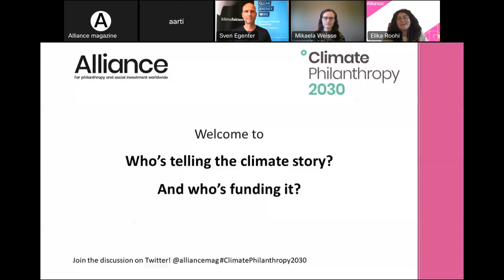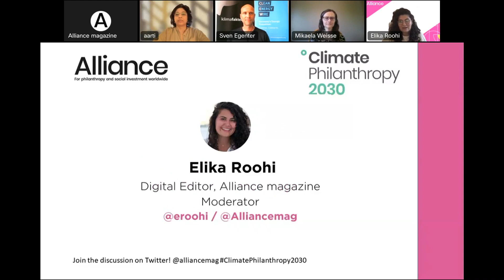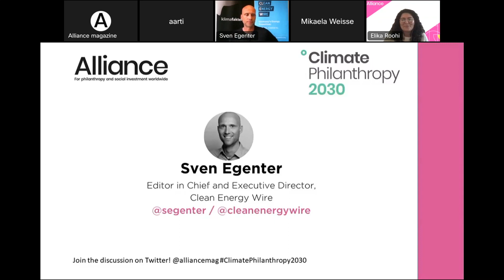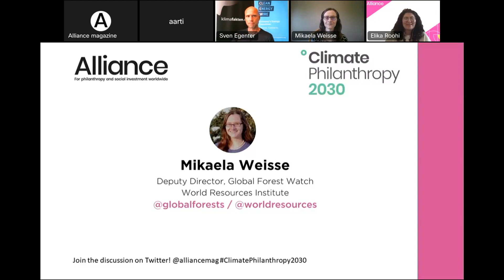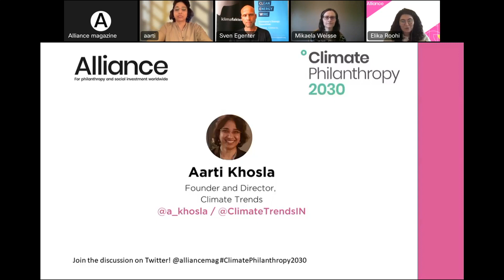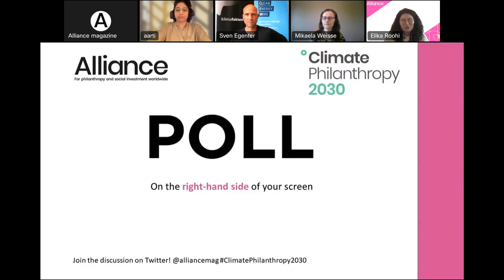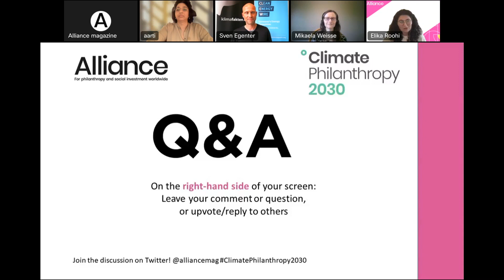Who's telling the climate story? And who's funding it?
Stories connect us, and who tells them matters – this is especially true when it comes to the story of our heating planet. That’s why philanthropy’s support of climate research and journalism is such an important tool for climate action.

We want to know who these funders are, and who they’re supporting.

In a global conversation bringing together expert journalists covering climate change, as well as the funders who make supporting climate research and media a core part of their strategy, we’re focusing on how to get the story out.

Featuring:

Sven Egenter
Editor in Chief, Clean Energy Wire

Mikaela Weisse
Director of Global Forest Watch, WRI

Aarti Khosla
Founder & Director, Climate Trends